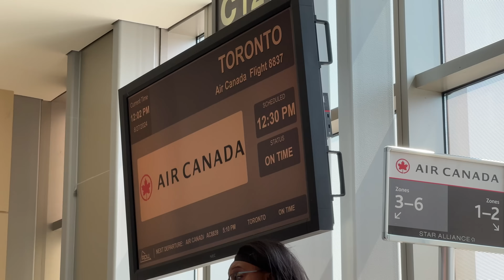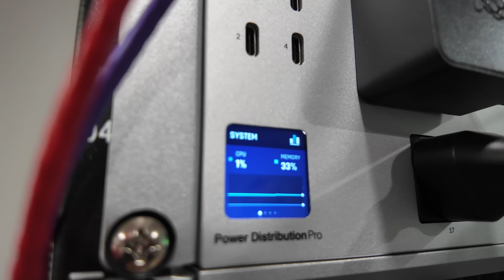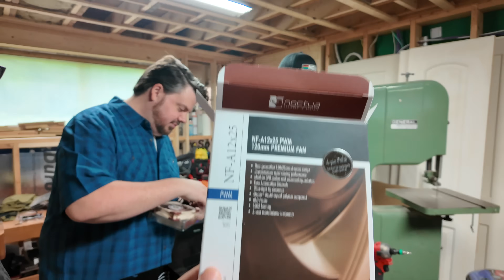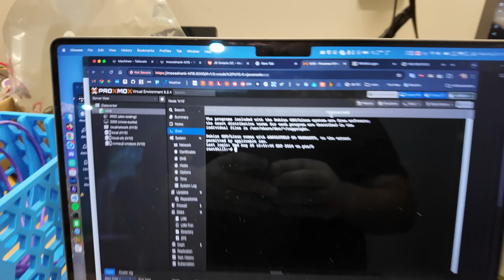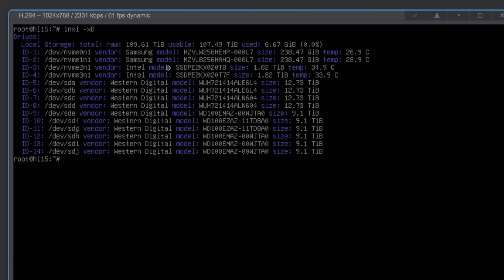Racking and stacking an off-site backup server for Jupiter Broadcasting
Join me, Chris, and Brent from JB as we fly to Toronto to deploy our shiny new colo server in Canada. We'll be deploying the 45homelab HL15 server.

Guest appearance from Stephen at NDLS.